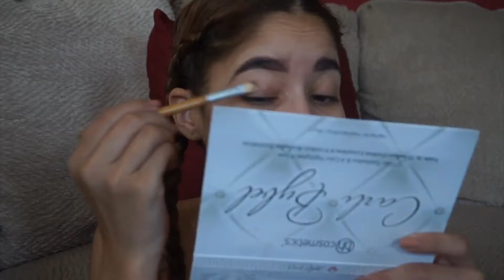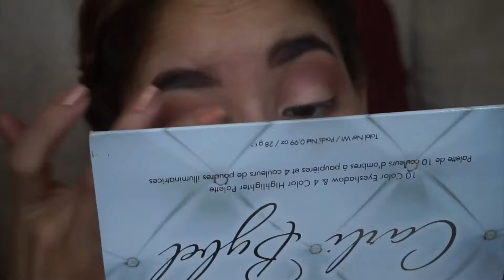Get Ready with Me 💁🏼‍♀️ BAD LUCK WITH MAKEUP | Dayannette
I N S T A G R A M  *ddjt19*

S N A P C H A T *ddjt18*

Get Ready with Me 💁🏼‍♀️ Talking about how I've had BAD LUCK IN MY LIFE and explaining why and my youtube uploads! I hope you guys enjoy this video and let me know video suggestions in the comments! Thank you ♡

➣  NYX PROFESSIONAL MAKEUP Total Control Drop Primer
⭐︎Retails for $16.99⭐︎
L I N K

➣ GLAMGLOW Let it Glow! GLOWSTARTER
⭐︎Retails for $20⭐︎

➣  TARTE Double Duty Beauty Shape Tape Contour Concealer
⭐︎Retails for $27 ⭐︎

➣  URBAN DECAY Beached Bronzer
⭐︎Retails for $30⭐︎

➣ TOO FACED Natural Face Palette
⭐︎Retails for $44⭐︎

➣ ANASTASIA BEVERLY HILLS Soft Glam Eyeshadow Palette
⭐︎Retails for $42⭐︎

➣ L'ORÉAL Voluminous Lash Paradise Mascara
⭐︎Retails for $9.99⭐︎

➣ BENEFIT COSMETICS Roller Lash Curling & Lifting Mascara
⭐︎Retails for $24⭐︎

➣ MAYBELLINE Volum' Express The Rocket Mascara
⭐︎Retails for $6.99⭐︎

➣ KAT VON D Everlasting Liquid Lipstick
COLOR: Ophelia ⭐︎Retails for $20⭐︎

COLOR: Bow N Arrow ⭐︎Retails for $20⭐︎